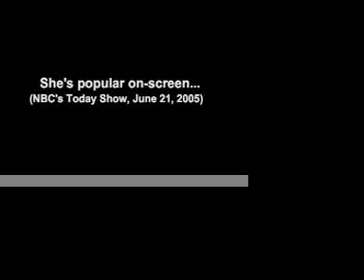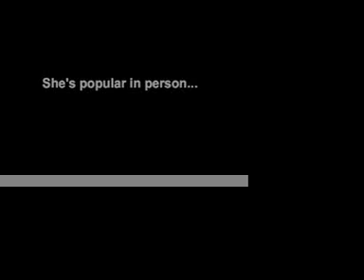Nancy Pearl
Rockstar Librarian Nancy Pearl presents her newest book, Book Lust to Go (October 2010).  Catch her during her 10-city tour this fall by contacting:

Tess Tabor
Sasquatch Books